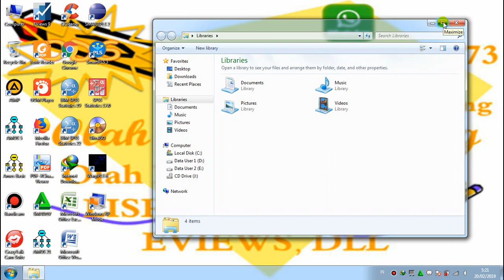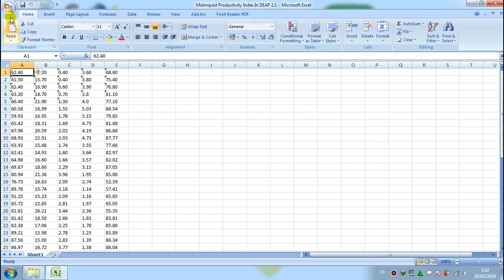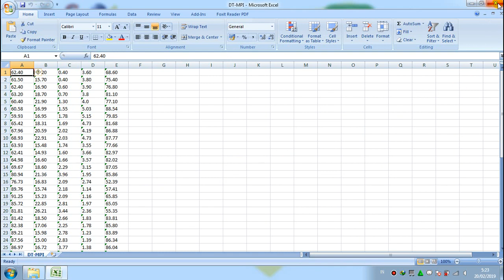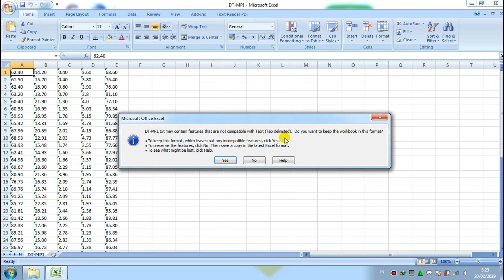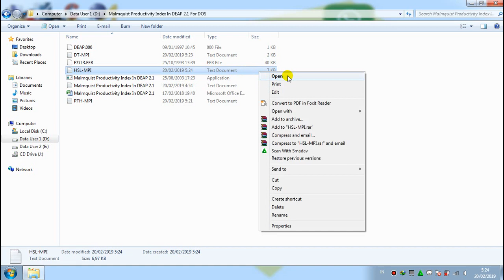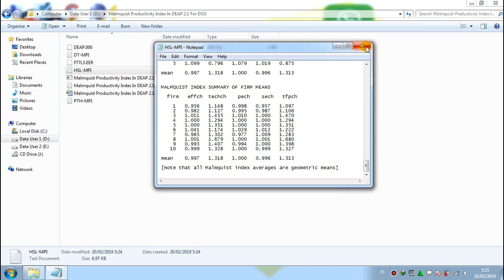Malmquist Productivity Index In DEAP 2.1 For DOS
The Malmquist Index (MI) is a bilateral index that can be used to compare the production technology of two economies.
Guide Or Tutorial Malmquist Productivity Index In DEAP 2.1 For DOS